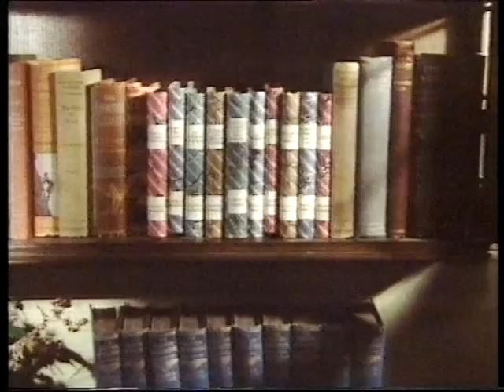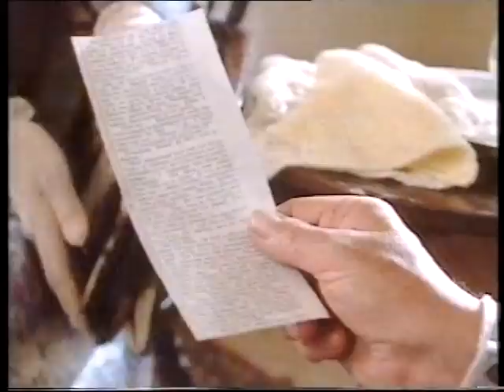Two Ronnies short film the teddy bear who knew too much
A short film from one of the two  Ronnies series with them being Miss Marple and Hercle Poirot